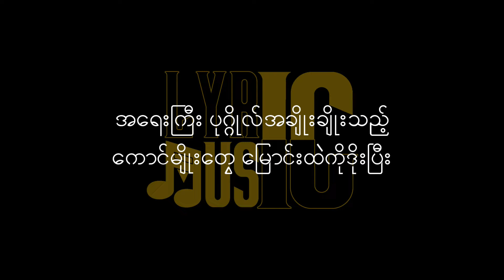Jouk Jack Love Potion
မူရင်းတေးရေး၊ တေးဆိုနှင့် တေးဂီတ Studio များကို လေးစားလျက်
စာသားအချို့လွဲမှားခဲ့လျှင်သည်းခံပေးပါ။